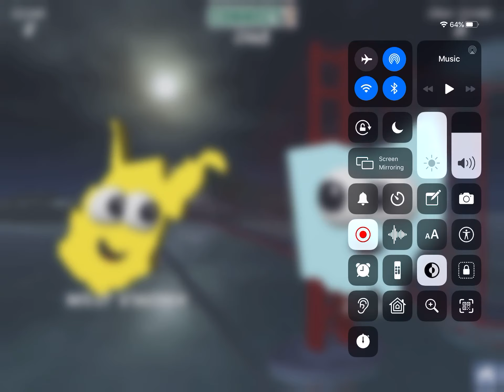For Louisiana and Mississippi